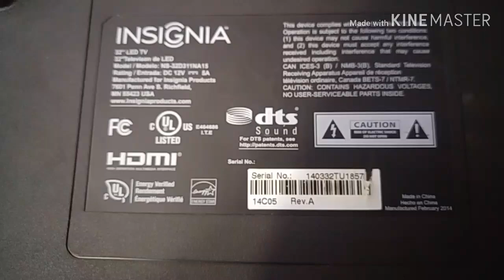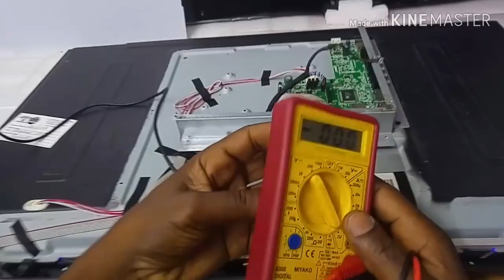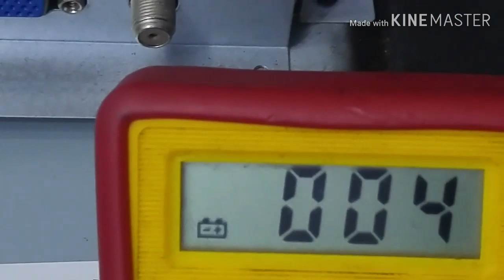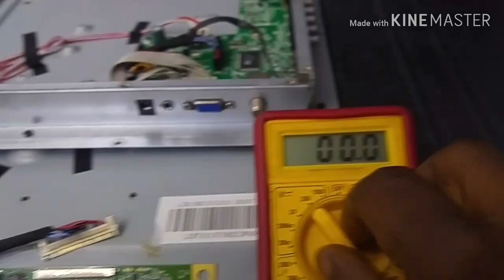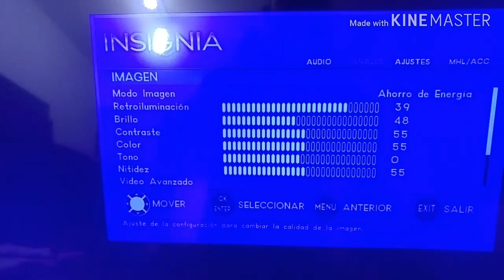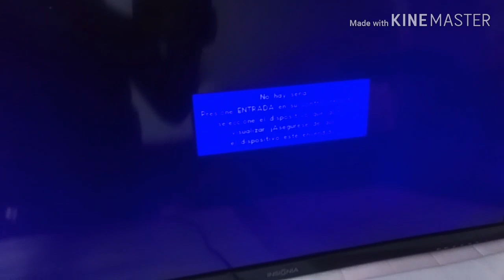REPARACIÓN TARJETA T-CON !!solucionado!! tv no enciende t-con en corto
Hola a todos en este vídeo estaremos reparando un tv INSIGNIA que no enciende y la falla estaba en la tarjeta t-com